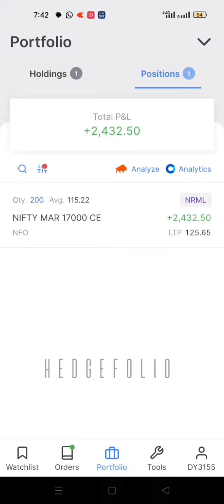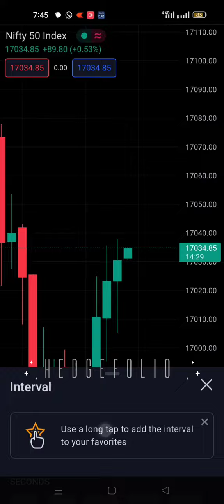Nifty Monday small live trading#